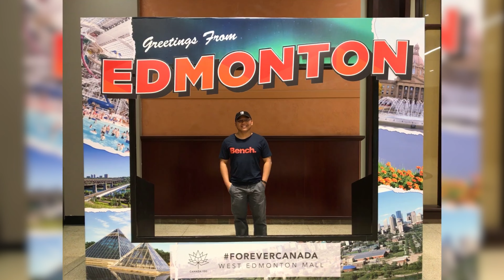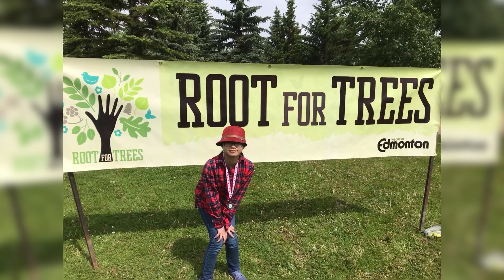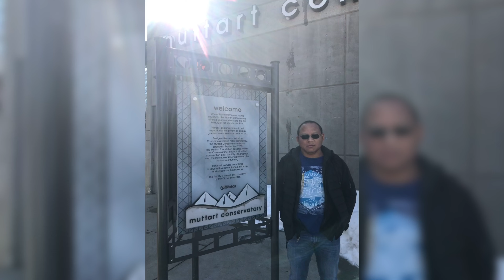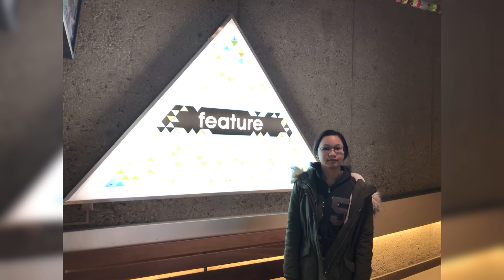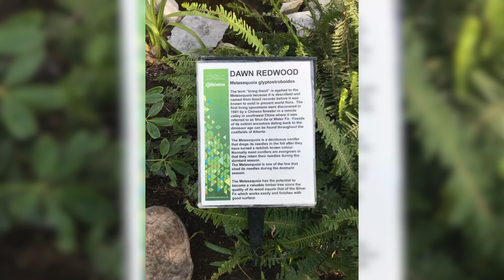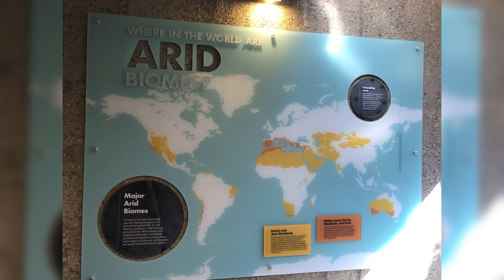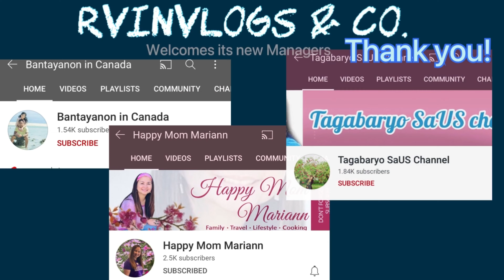Edmonton | Alberta | Canada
The first place we live in Canada. Pinoy living in Canada